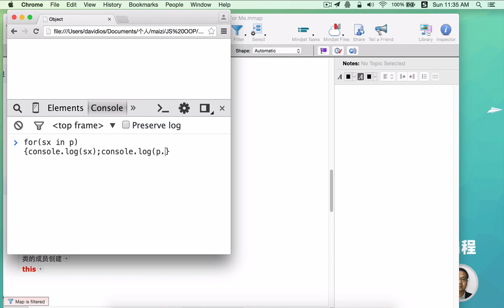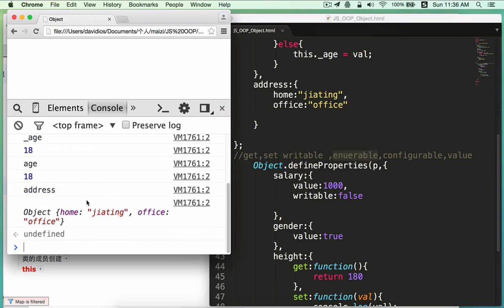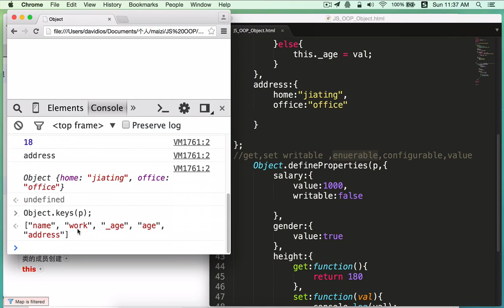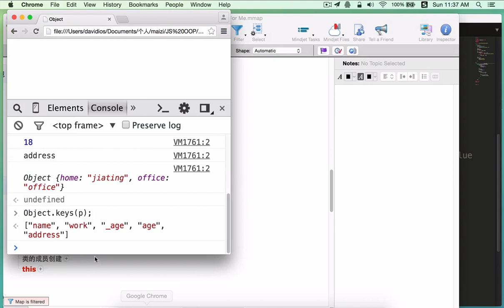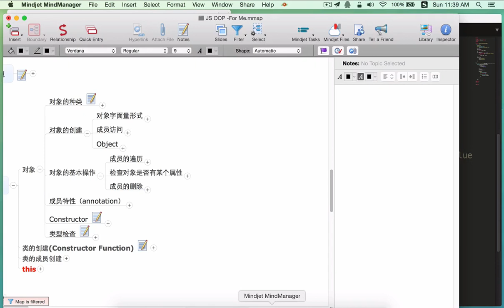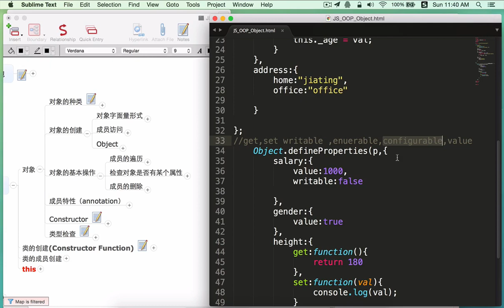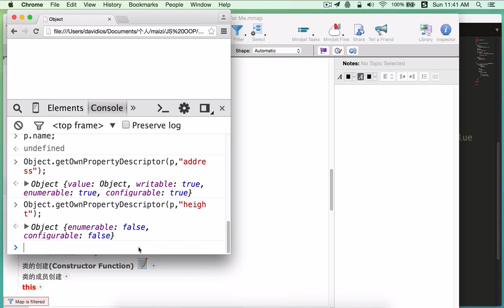JavaScript面向对象编程12 属性特性